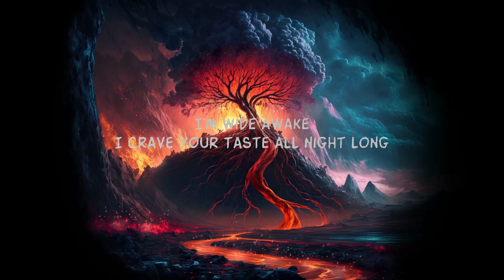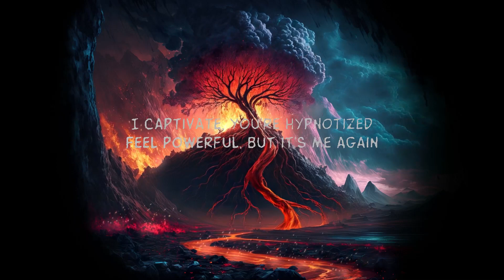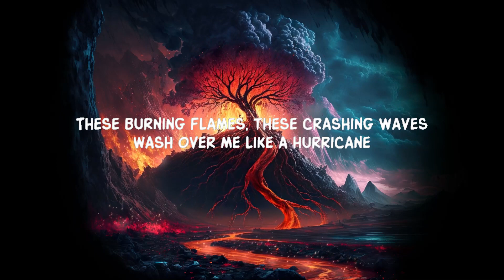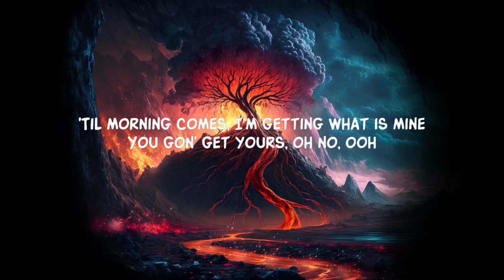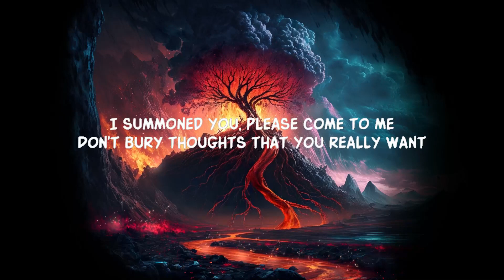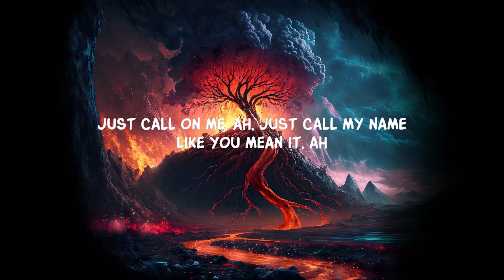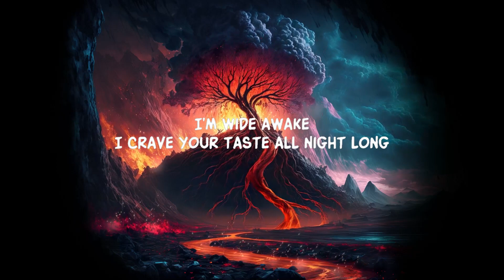MIDDLE OF THE NIGHT (Lyrics)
"Middle of the Night" by Elley Duhé, a captivating song that echoes through the night with its powerful lyrics and melodies.
"In the middle of the night, I'm wide awake, I crave your taste all night long..."

Lyric video for MIDDLE OF THE NIGHT by Elley Duhé on Dan Music

About 'Elley Duhe':
Elley Duhé, US singer-songwriter, famed for hits like "Middle of the Night," "Happy Now" with Zedd, "Tie Me Down" with Gryffin, and "Immortal." A Mobile, Alabama native, she's captivating audiences globally.

I crav